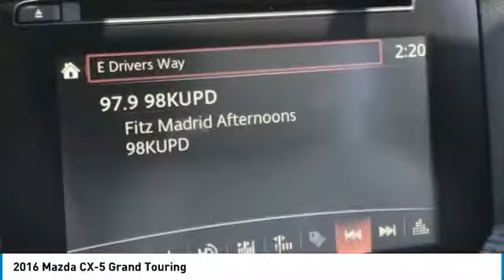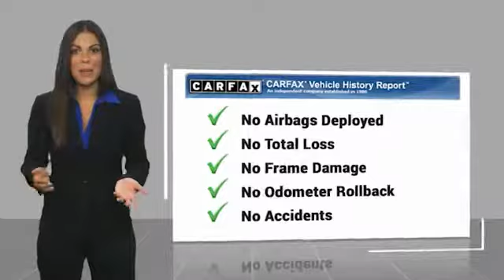2016 Mazda CX-5 2016 Mazda CX-5 Grand Touring FOR SALE in Mesa, AZ MK1501A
2016 Mazda CX-5 Grand Touring

6343 E. Test Drive

CARFAX One-Owner. Clean CARFAX. White 2016 Mazda CX-5 Grand Touring AWD 6-Speed Automatic SKYACTIV 2.5L 4-Cylinder DOHC 16V CX-5 Grand Touring, 4D Sport Utility, SKYACTIV 2.5L 4-Cylinder DOHC 16V, 6-Speed Automatic, AWD, White, Sand/Parchment w/Leather Seat Trim.  Recent Arrival! 24/30 City/Highway MPG   Stop by CardinaleWay Mazda Mesa today! Reviews:     Sporty driving feel that makes you feel secure while cornering; engines earn great fuel economy; spacious seating in both rows; many desirable safety features. Source: Edmunds     Introducing a feat of engineering previously thought to be impossible: the crossover without compromise. Not only does the CX-5 offer confident driving, all-weather capability, spaciousness and advanced features, but it does so with amazing highway MPG. CX-5 s aerodynamic curves and sloping roofline reduce wind turbulence and allow for the vehicle s weight to be distributed toward the rear axle for increased stability. CX-5 is packed with advanced features that adjust to your driving needs, such as available rain-sensing windshield wipers, heated side mirrors, and 17 to 19 inch aluminum alloy wheels fitted with all-season tires. CX-5 features two transmission options: the ultra-responsive 6-speed manual and the 6-speed Sport automatic. With CX-5 s SKYACTIV-G 2.0L engine it produces 155hp and an impressive 150 lb-ft torque delivering up to an EPA estimated 35 MPG hwy with manual and 32 with automatic transmissions. For extra power and torque, upgrade to the surprisingly fuel-efficient 2.5L SKYACTIV-G with 184hp. The 2.5L also allows for the option of AWD. The CX-5 blends sophisticated details, like available double stitched premium leather trimmed seats, a power moonroof, and ample passenger and cargo volume (64.8 cubic feet) to create a stylish all-purpose cabin. Crisp, immersive sound is delivered through an available 9 speaker Bose Centerpoint Surround Sound System with AudioPilot noise compensation technology. Connect your iPod or other MP3 device with the USB audio input or auxiliary jack. CX-5 offers available HD Radio, Pandora Internet radio connectivity and SiriusXM Satellite Radio. The available fully integrated navigation system is above dash and can be easily controlled by the conveniently located knob by the armrest. Source: The Manufacturer Summary  Vehicle price and availability are subject to change without notice.